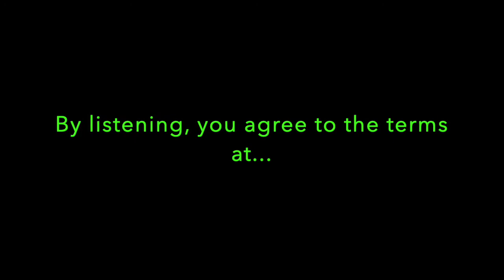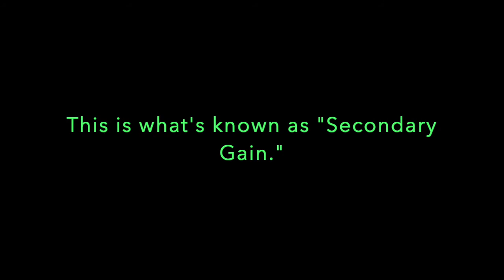Seasonal Affective Disorder?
Have you been diagnosed with S.A.D. (Seasonal Affective Disorder)? Listen to this session, where we untangle and release a whole bunch of emotions that have been affecting Renee since she was diagnosed. It seems so easy to attribute it to her moving 19 years ago from Colorado (where it's super sunny) to Portland (where it's not super sunny). But we uncovered and discovered some other aspects. Renee has not had symptoms since we did this work together.
Renee has given her permission to share this recording and to use her name.